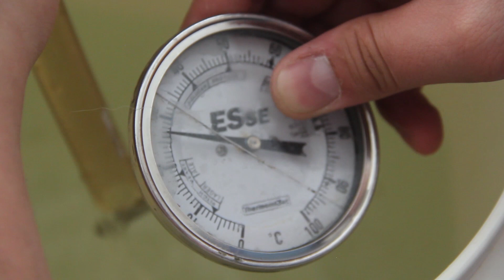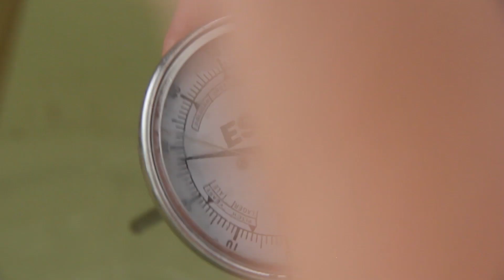Chiller de Placas - Vale a pena?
Insumos e equipamentos para cervejeiros entre aqui!

Link do Aliexpress